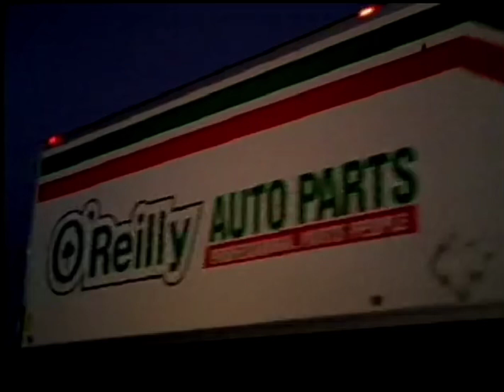Retro O’Reilly Auto Parts Commercial